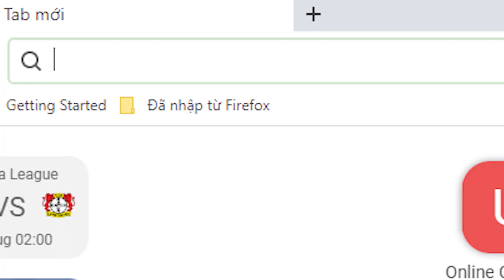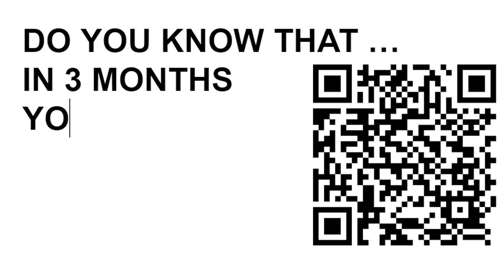Emily's journey of learning Vietnamese |3 MONTHS LEARNING VIETNAMESE WITH SVFF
SVFF team and Ms. Tran is so glad that chị Emily has made a great improvement after 3 months learning with her passion and enthusiasm

🎈 For Skype private lessons, Register here to have a free 30-mins trial